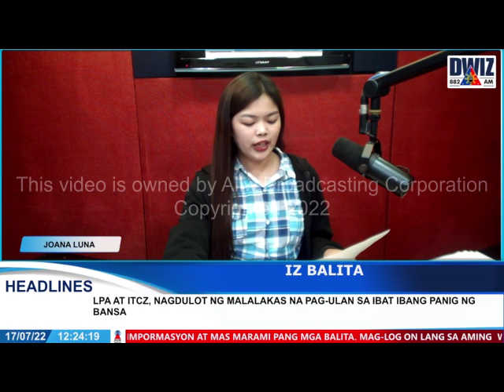IZ BALITA LINGGO TANGHALI - JULY 17, 2022